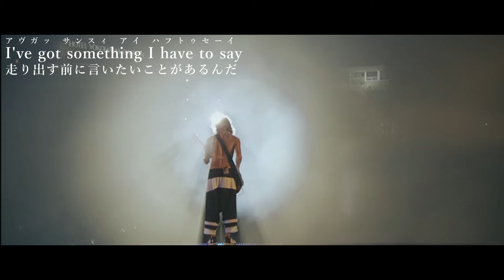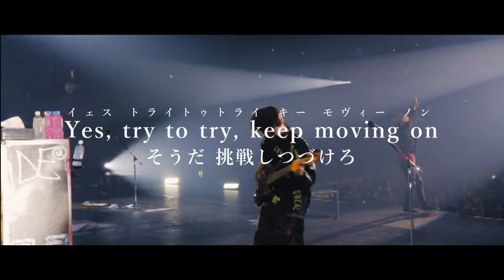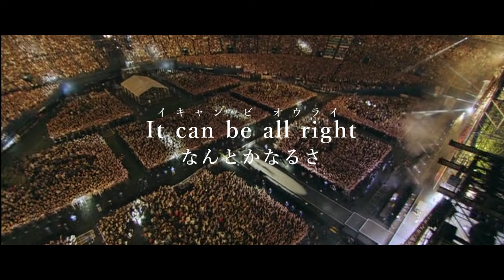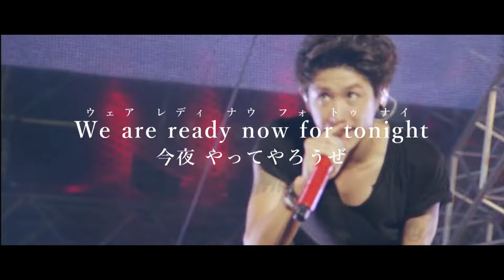【Lyrics】 ONE OK ROCK - キミシダイ列車 和訳、カタカナ付き【リメイク】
動画にしてほしい曲のリクエストはこちらから↓
※原則、ONE OK ROCKの曲でお願いします。
（他のアーティストの曲でもいいですが、
   動画化できない可能性が高いです。）
※どれが動画化しているかわからない人は、
    そのリンク先の動画の概要欄を見てください。

    ただし、著作物を使用している動画には広告が付き、